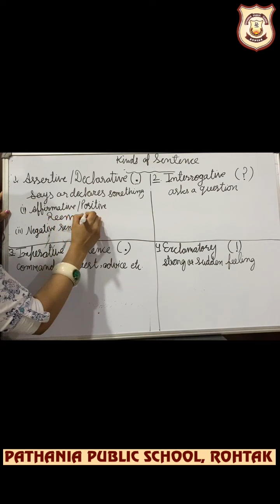Main Campus Pathania Class-5 English Ch-1(Gr.) The Sentence